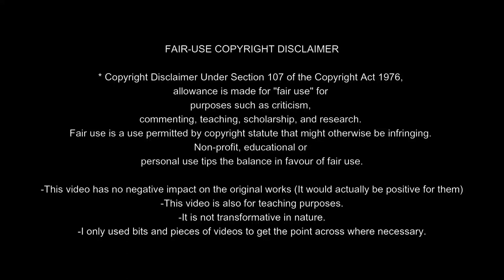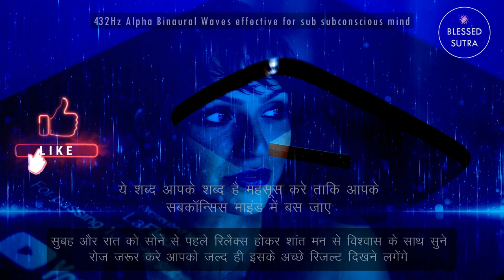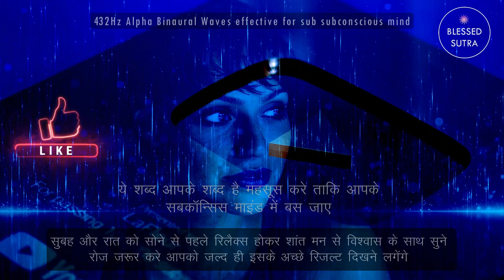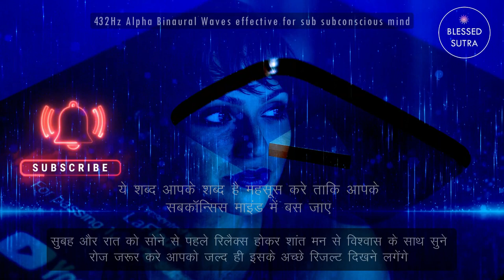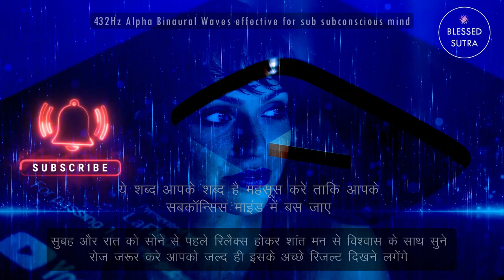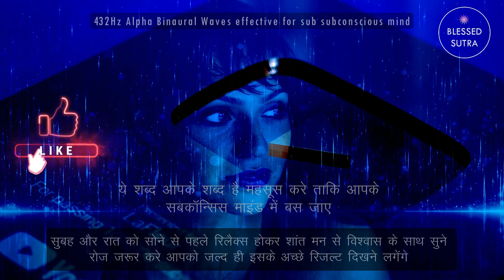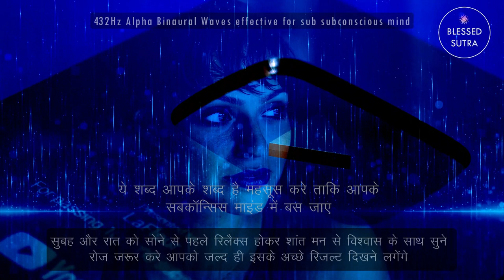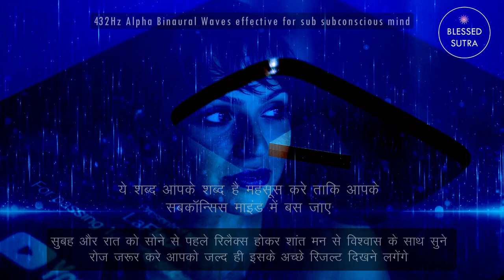Affirmations for Successful/91 Days Hindi Affirmations for Success Sab पर छा जाना है CoachBS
Affirmations for Successful/91 Days Hindi Affirmations for Success Sab पर छा जाना है ये ज़रूर सुने Empower Yourself | Feel Strong & Confident | Sandeep Maheshwari in Hindi  CoachBS Affirmations About become Famous On YouTube, Instagram, Grow On socialmedia  Faster, How to Become famous in one Day, How To Famous, Famous Kaise Bane Priya Prakash Varrier Ki Trah

Akki Sharma is a renowned Spiritual Healer Consultant of  law of attraction and Meditation (Yoga). Practicing Spiritual Science,  law of attraction, Riki and Meditation since last 14 years.

Affirmations can help you create positive changes in your life.

Affirmations are a simple tool that anyone can use to take control of their subconscious mind and attract the love they desire into their life.

Remember that affirmations won’t work if you don’t believe in them.

Read your affirmations every day with enthusiasm, and you will start to notice a shift in how you perceive yourself.

Topics Cover:
affirmation
morning motivation,
famous artist,
famous singer,
famous crickter,
famous youtuber,
hindi affirmations,
i am,
affirmations in hindi,
affirmatins for success,
success affirmations
sleep affirmations for success
sleep affirmations
positive affirmations
daily affirmations
affirmations
affirmations for positive thinking
money affirmations
morning affirmations
abundance affirmations
instagram celebrity,
youtube celebrity,
celebrity,
instagram hero,
tiktok hero,
facebook hero,
bitlife,
google,
famous on tiktok,
famous on facebook,
celebrity in gta 5,
famous in rpw,
famous in facebook 2022,